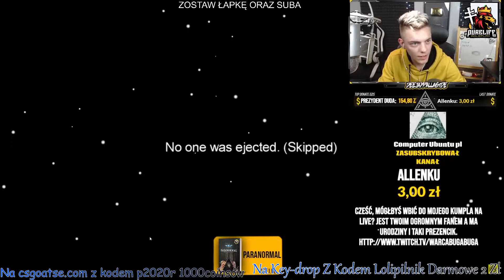DeeJayPallaside gra w among us z widzami #8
darmowe 1000coinsów na csgoatse.com kod: p2020r
darmowe 2 zł z kodem lolipilnik na key-drop.pl z kodem LOLIPILNIK

tagi Usuwam na 10 tys widzów Uwagaa nie patrz :
dragon-survival.eu wbita klepa na dragonie oszust na dragonie bitwa na dragonie Malti wbita i przebita Jakiś typ co się spłakał o tag XDD tepam sie dragon klepa dragon lagi dragon oszust candrev kamperr epiic mutli przebijanie na dragonie zombiaczekkk mchc.pl arivi.pl mc4u.pl klepa na mcnie skrzynek na dragonie Zombiaczekkk Zombiaczek Zombii zigu shoty Crusadee Crusade Vesaczi oszust oszust na vesaczim gildia z widzami budowanie na dragonie sajek 10kills Majaran flokman Buzkaa TobiaszGaming gildia z widzami faworka na mc4u Zombiaczekkk gildia z widzami pelerynka do minecraft przebijanie z widzami malti tepam sie i zabij zombiaczekkk craftocre.pl nowa edycja garuu oszust garuu cipa Yamsonn kastrat witam na hardcorze delf najlepsza gildia kappa dragon dragon Kamperr Zombiaczek przebijanie na dragonie Zombiaczekkk DRAGON DAY Kamperr najlepszy gracz KAMPER Malti wbita i przebita Wbita i przebita wjazd do gildii rzucane tnt armata wbita MALTI Wbijam Przebijam Klepie i Znikam #2- Same Dedy + Wbita do środka Minecraft za darmo jak zdobyć minecraft 100% działa premium minecraft konto premium za darmo jak pobrać darmowe mc premium premka za friko free majkraft minecrafty serwer minecraft nowy serwer jak zrobic serwer hamachi dedykowany serwer 60 slotów 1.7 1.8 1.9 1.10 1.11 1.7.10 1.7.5 najlepszy serwer w minecraft na swiecie best server ever najlepszy megadrop survival duzy drop maly drop pierozki luckyblocki easyhc pvp super drop jak byc adminem helperem jak sie wlamac na konto minecraft jak zlamac haslo gracza jestem oszsutem nowy odcinek jeste oszuste jeste cheatere jeste krete jestem bogiem yt nie XD ADRIAN_XM to sa moje tagi i wont jak byc slawnym youtuberem youtube drama boxdel gargamel vesaczi overr over mc.zitcraft.pl jakies gowno serwerki to lipne serwery zitcraft jest najlepszy faworka na serwerze donate daja mi chyba lol co to ma byc najlepszy kanal minecraft skywars sky wars mini gry jak sie wybic na yt nowy odcinek kiedy nowy odcinek vesaczi cos tam latwo sie wybic minecraft serwer survival trudno sie kopie nie hardcore jestem Minecraft bez jak dostac sie na ksiezyc minecraft tajemnicza wyspa jeste oszuste #57 Tata Vesacziego, najlepszy oszust! 8 letni kacperek najlepszy oszust 11 ostatni oszust na kanale zmiana płci NAJLEPSZA GILDIA NA SERWERZE! | Dzień z życia ADMINA #2 Admin MCBLACK.PL zabija graczy w MINECRAFT! Nagranie! CZITUJEMY na PROSTORMIE - Zrobiłem Gildie na CZITACH w 15min jeste Oszuste - #13 - Oszust na 7 latku + Jego mam ? Hacker bonzo ? Kendal jeste oszuste 8 latek Najlepszy oszust ever Dzień z życia właściciela #1 - Dużo Cheaterów DZIEŃ Z ŻYCIA WŁAŚCICIELA - RUSKI WINRAR? XD ra #4 Dam psc, ale nie banuj! Wracam na YT! sajek1996 dzien z zycia wlasciciela Minecraft jak zrobic serwer 1.7.2 [BezHamachi] Jak wybic sie na Polskim YouTube Minecraft Vertez minecraft mody 1.7.2 Minecraft mini games serwer survival+frakcje jeste oszuste JESTEM OSZUSTEM [#1] MŁODY BILLADEN non-premium freebuild ffa survival hardcore survivalgames games igrzyska śmierci smierci hunger game gra gry diaxy kilof skkf madzia madzik89 ctsg rockalone2k kwadratowamasakra masakra - tagi by ADRIAN_XM - lyso? kwadratowa przygoda przygody z minecraft alpha beta gama nudy zal .pl husuek solo husiek misterce pspmagister pablo studio mandzio xmandzio poradnik jak zrobic serwer dzwignie workbencha pierwsze korki kroki dedykowywany bezchamahi bez chamahi polski pingwin polskipingwin minecraftblow remu bremu rekord tnt creeper boom kilof gilof hamaczi pl CTSG most popular one in the world pies dog english only pro j infinity ferrari formul e f g h i j k m n o p r s t u w y x z 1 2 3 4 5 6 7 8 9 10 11 a b c d e f g h i j k m n o p r s t u w y x z Serenity - najlepszy cheat do minecraft! Pokazuje eq przeciwnika! Mało LATAJĄCA WYSPA FORTNITE , WYSPA SIĘ PRZEMIESZCZA- bug wyspa wyspa fortnite porusza się sie przemieszcza się nitashi Nitashi xd kappa xayoo stream xlajthc.pl xlajthc mc premium premium premka free mc free mc premium darmowa premka